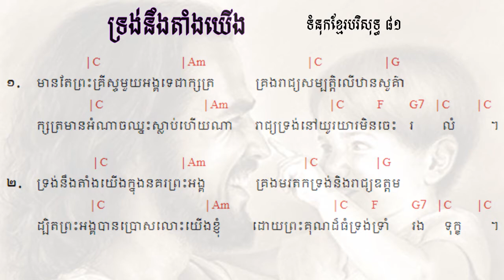81. ទ្រង់នឹងតាំងយើង He will enthrone us ទំនុកខ្មែរបរិសុទ្ធ ៨១ |​​ Lyrics and chord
81. ទ្រង់នឹងតាំងយើង He will enthrone us ទំនុកខ្មែរបរិសុទ្ធ ៨១ |​​ Lyrics and chord
80. ព្រះគ្រីស្តជាព្រះលើទាំងអស់ Christ is God of All ទំនុកខ្មែរបរិសុទ្ធ ៨០ |​​ Lyrics and chord
79. ព្រះគ្រីស្ទតាំងរាជ្យ Christ will establish His throne ទំនុកខ្មែរបរិសុទ្ធ ៧៩ |​​ Lyrics and chord
78. ព្រះអម្ចាស់គ្រងរាជ្យលើទាំងអស់  ទំនុកខ្មែរបរិសុទ្ធ ៧៨ |​​ Lyrics and chord
77. ពេលទ្រង់តាំងរាជ្យ​  He will reign ទំនុកខ្មែរបរិសុទ្ធ ៧៧ |​​ Lyrics and chord
76.  ព្រះអង្គស្រឡាញ់មិនបោះបង់​   His Unforsaken Love ទំនុកខ្មែរបរិសុទ្ធ ៧៦ |​​ Lyrics and chord
75. ព្រះគ្រីស្ទស្រឡាញ់ ​  For Christ Loves Us ទំនុកខ្មែរបរិសុទ្ធ ៧៥ |​​ Khmer Christian Worship Song
74. គឺដើម្បីយើង  ទំនុកខ្មែរបរិសុទ្ធ ៧៤​​ Khmer Christian Worship Song
73. ខ្ញុំដឹងប្រាកដ    I Know for Sure ទំនុកខ្មែរបរិសុទ្ធ ៧៣ | Khmer Christian song
72.  ខ្ញុំឃើញព្រះយេស៊ូជាក់  I saw Jesus, the Redeemer ទំនុកខ្មែរបរិសុទ្ធ ៧២ | Khmer Christian song
71  ខ្ញុំជឿថាព្រគ្រិស្តជាព្រះបុត្រា I Believe that Christ is the Son of God ទំនុកខ្មែរបរិសុទ្ធ ៧១
70. ទន្ទឹងចាំផ្លូវព្រះអង្គយាងមក ទំនុកខ្មែរបរិសុទ្ធ ៧០ |  Lyrics with chord
69  ព្រះគ្រីស្ទសង្រ្គោះលោក ទំនុកខ្មែរបរិសុទ្ធ ៦៩ |  Lyrics with chord
68  អង្គណាមួយ - Who is He ទំនុកខ្មែរបរិសុទ្ធ ៦៧ |  Lyrics with chord
67.  ព្រះគ្រិស្តទ្រង់រស់នៅ  Christ is Living ទំនុកខ្មែរបរិសុទ្ធ ៦៧ |  Lyrics with chord
66.   ព្រះគ្រិស្តបានមកដើម្បីស្វែងរក  Christ Came to Save នុកខ្មែរបរិសុទ្ធ ៦៦  |  Lyrics with chord
65. ព្រោះក្តីស្រឡាញ់​ ទំនុកខ្មែរបរិសុទ្ធ ៦៥  |  Lyrics with chord
64  ទទួលជឿព្រះអង្គចុះ   Believe in the Lord​ ទំនុកខ្មែរបរិសុទ្ធ ៦៤​ |  Lyrics with chord
63. ទ្រង់មកប្រោសលោះ​ ទំនុកខ្មែរបរិសុទ្ធ ៦៣​ |  Lyrics with chord
62  ​​​​សុរិយារះហើយ   The Sun is Rising​ ទំនុកខ្មែរបរិសុទ្ធ ៦២​ |  Lyrics with chord
61. ដោយព្រោះទ្រង់រស់    Because He Lives ទំនុកខ្មែរបរិសុទ្ធ ៦១  |  Lyrics with chord
60. ថ្ងៃទ្រង់រស់វិញ ទំនុកខ្មែរបរិសុទ្ធ ៦០  |  Lyrics with chord
59. ទ្រង់រស់នៅសព្វថ្ងៃ ទំនុកខ្មែរបរិសុទ្ធ ៥៩ | He is Alive Holy Khmer Praising Song #59
58. ហាលេលូយ៉ាទ្រង់រស់ឡើងវិញ Hallelujah, He is Risen ទំនុកខ្មែរបរិសុទ្ធ ៥៨ |  -Lyrics with chord
57. ព្រះដ៏ប្រោសលោះទ្រង់រស់វិញ ទំនុកខ្មែរបរិសុទ្ធ ៥៧ |The Redeemer is risen​  -Lyrics with chord
56  ព្រះយេស៊ូវទ្រង់រស់ឡើងវិញពិត ទំនុកខ្មែរបរិសុទ្ធ ៥៦​  Lyrics  chord | Khmer Christian song
55. នៅកាល់វ៉ារី ទំនុកខ្មែរបរិសុទ្ធ ៥៥​  Lyrics  chord | Khmer Christian song
54. ព្រះគ្រីស្ទទ្រង់រស់ ទំនុកខ្មែរបរិសុទ្ធ ៥៤​ Lyrics  chord | Khmer Christian song
53. ទ្រង់ស៊ូលោះខ្ញុំនៅត្រង់ភ្នំកាល់វ៉ារី ទំនុកខ្មែរបរិសុទ្ធ ៥៣​ Lyrics  chord | Khmer Christian song
52. ថ្ងៃសុក្រព្រះគ្រីស្តសុគត​ ទំនុកខ្មែរបរិសុទ្ធលេខ ៥២​ Lyrics with chord | Khmer Christian song
51. ទ្រង់ប្តូរដោយស្រឡាញ់ ទំនុកខ្មែរបរិសុទ្ធលេខ ៥១ Lyrics with chord | Khmer Christian music
50. នៅលើឈើឆ្កាង ទំនុកខ្មែរបរិសុទ្ធលេខ​ ៥០​ Lyrics with chord | Khmer Christian music
49. នៅត្រង់ឈើឆ្កាង​​ ទំនុកខ្មែរបរិសុទ្ធលេខ​ ៤៩ Lyrics with Chord | Khmer Christian music
48. ទ្រង់ខំតាមរកខ្ញុំ   ទំនុកខ្មែរបរិសុទ្ធលេខ ៤៨​ Lyrics with chord | Khmer Christian song
47. ទារកតូចអើយ   ទំនុកខ្មែរបរិសុទ្ធលេខ ៤៧ Lyrics with Chord | Khmer Christian song
46. អរព្រះគុណព្រះសង្គ្រោះ  ទំនុកខ្មែរបរិសុទ្ធលេខ ៤៦ Lyrics with Chord | Khmer Christian music
45. ហោរាពីទិសខាងកើត  ទំនុកខ្មែរបរិសុទ្ធ ៤៥ Lyrics with chord | Khmer Christian song
44. ចូរយើងទៅបេថ្លេហិម   ទំនុកខ្មែរបរិសុទ្ធលេខ ៤៤ Lyrics with Chord | Khmer Christian music
42. រាត្រីណូអែល  ទំនុកខ្មែរបរិសុទ្ធលេខ ៤២ Lyrics with chord | Khmer Christian song
41. សូមទ្រង់ផ្ទុំលក់ដោយសុខសាន្ដ   ទំនុកខ្មែរបរិសុទ្ធលេខ ៤១ Lyrics with Chord | Khmer Christian music
40. ស័ព្ទទេវតាច្រៀងជូនពរ  ទំនុកខ្មែរបរិសុទ្ធលេខ ៤០ Lyrics | Khmer Christian music
37. ទ្រង់លះសិរីល្អ ទំនុកខ្មែរបរិសុទ្ធលេខ ៣៧​ Lyrics | Khmer Christian music
36. រកគ្មានដូចទ្រង់   ទំនុកខ្មែរបរិសុទ្ធលេខ ៣៦ Lyric | Khmer Christian song
35. កាលណាខ្ញុំច្រៀងពីព្រះយេស៊ូ   ទំនុកខ្មែរបរិសុទ្ធលេខ ៣៥  | Khmer Christian Song
34. ចម្រៀងនៃពួកឋានសួគ៍   ទំនុកខ្មែរបរិសុទ្ធលេខ ៣៤ Lyric | Khmer Christian Music
33. ទ្រង់វិសេសណាស់ដល់ខ្ញុំ ទំនុកខ្មែរបរិសុទ្ធលេខ ៣៣ Lyric | Khmer Christian Music
33. ទ្រង់វិសេសណាស់ដល់ខ្ញុំ ទំនុកខ្មែរបរិសុទ្ធលេខ ៣៣ Lyric | Khmer Christian Music
32. ឱ!សេចក្ដីស្រឡាញ់របស់ព្រះ  ទំនុកខ្មែរបរិសុទ្ធលេខ ៣២ Lyrics | Khmer Christian Song
31. ចម្រៀងនៃក្តីស្រឡាញ់   ទំនុកខ្មែរបរិសុទ្ធលេខ ៣១​ Lyric
30. យើងនឹកដល់ថ្ងៃព្រះអង្គមានជ័យ  ទំនុកខ្មែរបរិសុទ្ធលេខ ៣០ Lyrics | Christian Khmer song
29. ចូរយើងច្រៀងថ្លែងពីព្រះគុណ  ទំនុកខ្មែរបរិសុទ្ធ​លេខ ២៩ ច្រៀងដោយលោកគ្រូ ប៊ិន ដាវីឌ
28. ច្រៀងហូសាណា  ទំនុកខ្មែរបរិសុទ្ធ ២៨ - Khmer Christian song
26. ទ្រង់នឹងយាងចូលមក   ទំនុកខ្មែរបរិសុទ្ធលេខ ២៦​ - Christian Khmer song
22. អរព្រះគុណ  ទំនុកខ្មែរបរិសុទ្ធលេខ ២២ - Christian Khmer song
21. ចម្រៀងថ្វាយព្រះពរ   ទំនុកខ្មែរបរិសុទ្ធលេខ ២១ - Christian Khmer song
20. ព្រះអង្គជាម្ចាស់នៃស្ថានសួគ៌  ទំនុកខ្មែរបរិសុទ្ធ ២០ ច្រៀងដោយលោកគ្រូ ប៊ិន ដាវីឌ
19. យើងគោរពព្រះនាមព្រះយេស៊ូ  ទំនុកខ្មែរបរិសុទ្ធ ១៩​
17. ចម្រៀងនាងម៉ារីយ៉ា  ទំនុកខ្មែរបរិសុទ្ធ ១៧​ Lyrics with chord
16.  ចិត្តខ្ញុំស្រែកច្រៀង   ទំនុកខ្មែរបរិសុទ្ធ ១៦​